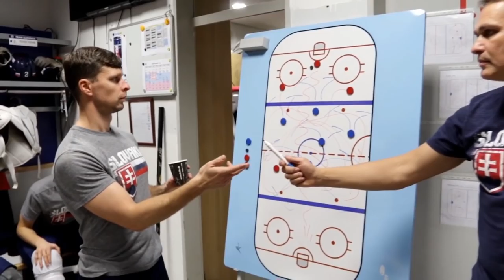Mannequine challenge hokejovej reprezentácie do 18 rokov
Všetky online vstupenky na podujatie MAJSTROVSTVÁ SVETA V HOKEJI HRÁČOV DO 18 ROKOV 2017 zakúpené do 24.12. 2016 sú zaradené do žrebovania o 50 exkluzívnych vstupeniek z limitovanej edície s podpismi hráčov slovenskej reprezentácie do 18 rokov a podpisom Ľuba Višňovského. Viac informácii v štatúte súťaže.